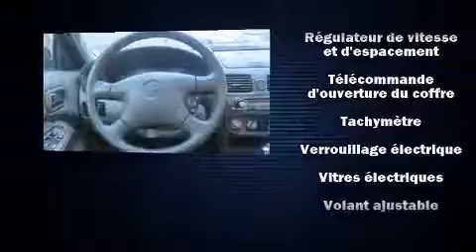2002 Nissan Sentra GXE in Montreal, QC H2H 2L9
Attendez-vous toujours �� plus avec la Nissan Sentra 2002. Cette berline 5 passagers affiche moins de 80 000 km au compteur. Gr��ce �� la souplesse de son efficace moteur 4 cylindres, les passages de vitesses se font tout en douceur, vous b��n��ficierez aussi d'une exp��rience de conduite confortable et pr��visible. Ce mod��le poss��de toutes les caract��ristiques raffin��es auxquelles Nissan nous a habitu��s: des si��ges baquets �� l'avant, une banquette arri��re �� dossiers rabattables s��par��s, climatiseur, colonne de direction inclinable, r��troviseurs ext��rieurs �� commande ��lectrique, glaces �� commande ��lectrique, et beaucoup plus. Ses roues en alliage sont bien proportionn��es et ajoutent �� son look. Le r��gulateur de vitesse adaptif modifie automatiquement la vitesse de croisi��re afin de maintenir une distances s��curitaires avec les autres v��hicules. Notre ��quipe de conseillers vous aidera �� mettre la main sur le v��hicule que vous avez toujours cherch��. Nous serons heureux de r��pondre �� toutes vos questions. N'h��sitez pas �� nous appeler.